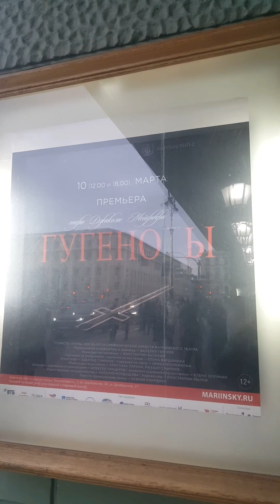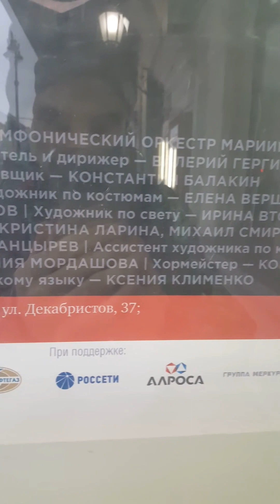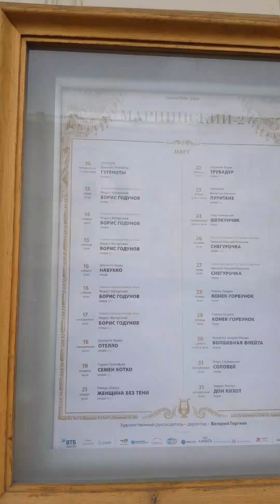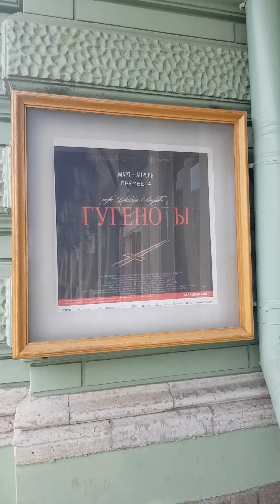ГУГЕНОТЫ В МАРИИНКЕ / ЭТО ОКАЗАЛИСЬ НЕ БЕГЕМОТЫ☝️😈